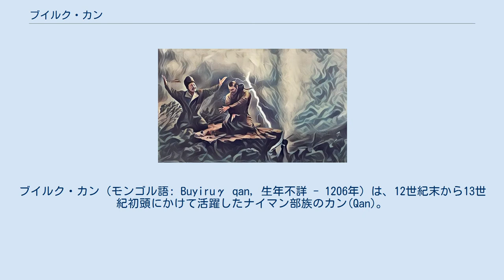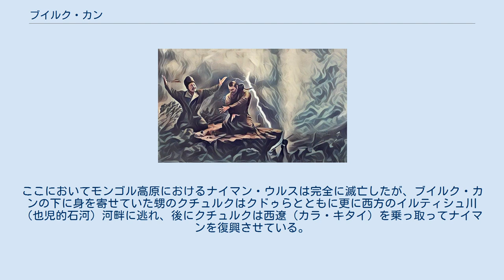ブイルク・カン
ブイルク・カン（モンゴル語: Buyiruγ qan, 生年不詳 - 1206年）は、12世紀末から13世紀初頭にかけて活躍したナイマン部族のカン(Qan)。
グチュウト・ナイマン族を率いてチンギス・カン率いるモンゴル部と対立したが、最終的にチンギス・カンに敗れて殺された。
『モンゴル秘史』などの漢文史料では不亦魯黒罕(bùyìlŭhēi hǎn)、『集史』などのペルシア語史料ではبویروق خان(būīrūq khān)と記される。
 ジャダ(呪法)を行うブイルク・カンとクドカ・ベキ ブイルク・カンはナイマン部族長イナンチュ・ビルゲ・ブク・カンの息子として生まれ、兄弟にはタイ・ブカ（タヤン・カン）がいた。
『集史』「ナイマン部族志」によると、「ブイルク・カン」という名は「クチュルク・カン」と同様にナイマン部君主が代々名のってきた称号で、「命令を与える者」の意であったという。
ただし、イナンチュの息子「ブイルク・カン」の本名については記録に残されていない。
 『集史』「ナイマン部族志」によると、ブイルク・カンがタヤン・カンの天幕の近くを通った時、挨拶もせず立ち去った一件を切っ掛けに兄弟の仲は悪化し、イナンチュは「グチュウト・ナイマン族」を、タヤン・カンは「アクサド・ナイマン族」を、それぞれ率いてナイマン・ウルスを分割支配したという。
ブイルク・カンの遊牧地について、後述するコイテンの戦い後に「アルタイの南のウルグ・ダク（テュルク語で「大きい山」の意）を目指して離れ、逃れていった」と記されており、アルタイ山脈南部にあったと見られる。
モンゴル高原東方でモンゴル部のテムジン（後のチンギス・カン）とケレイト部のトオリル（オン・カン）の同盟勢力が勢力を拡大して脅威になりつつあっても、両者は決して協同しようとせず、寧ろ他部族の力を借りて対抗しようとした。
 1202年（壬戌）秋、ブイルク・カンは成長著しいモンゴルーケレイト同盟に対抗するため、メルキト部のトクトア・ベキ、ドルベン部のカジウン・ベキ、タタル部のジャリン・ブカ、イキレス部のドゲ・マカ、コンギラト部のデルゲク・エメル、コルラス部のチョナクオイラト部のクトカ・ベキ、タイチウト部のタルグタイ・キリルトクらと同盟を組み、コイテンの地にてモンゴルーケレイト同盟軍と激突した（コイテンの戦い）。
この戦いではタイチウト部のアウチュ・バートル（阿忽出）とメルキト部のクドゥ（火都）、そしてブイルク率いるナイマン軍が先鋒としてモンゴルーケレイト同盟軍と衝突したが、天候がモンゴルーケレイト同盟軍に味方し、悪天候の中進軍できなかったナイマン軍らは潰走してしまった。
なお、『モンゴル秘史』はこの時ナイマンのブイルク・カンとオイラトのクドカ・ベキが「ジャダ（風雨を起こす呪法）」でモンゴルーケレイト軍を阻もうとしたが失敗して自軍に風雨を起こしてしまい、「天神のご加護を得られなかったぞ」と叫んで退却したという伝承を記録している。
 同年、モンゴルーケレイト同盟軍はブイルク・カンを追撃してアルタイ山脈を越え、ウルングゥ川流域のキジル・バシ湖に至った。
この時、ブイルク・カン配下のイェディ・トブルクというノヤンが100騎を率いて同盟軍の追撃を阻み、山の上にまで逃れたが、馬の腹帯を切られたために落馬して捕虜となったという逸話が伝えられている。
ただし、この逸話は史料によって年代がまちまちで、『モンゴル秘史』は戌年（1202年）のこととするが、他の史料で別の年代のこととしている。
 コイテンの戦いの敗戦後、ブイルクは積極的にモンゴルーケレイト同盟と事を構えなくなり、逆にタヤン・カン率いるナイマン本部が他部族と連合してモンゴルーケレイト同盟軍と干戈を交えるようになった。
1204年（甲子）、同盟者であったケレイト部をも征服・併合し益々強大となったモンゴル部に対し、残ったモンゴル高原西方の諸部族は同盟を組み対抗したが敗れ、タヤン・カンの息子クチュルクやトクトア・ベキの息子クドゥはブイルク・カンの下に逃れた。
 1206年（丙寅）、モンゴル帝国を建国したチンギス・カンは遂にブイルク・カンの下に出兵し、ウルグ・タグのソゴク水（ソゴク・ウスン）で狩猟中のブイルク・カンは捕らえられ、殺された。
ここにおいてモンゴル高原におけるナイマン・ウルスは完全に滅亡したが、ブイルク・カンの下に身を寄せていた甥のクチュルクはクドゥらとともに更に西方のイルティシュ川（也児的石河）河畔に逃れ、後にクチュルクは西遼（カラ・キタイ）を乗...